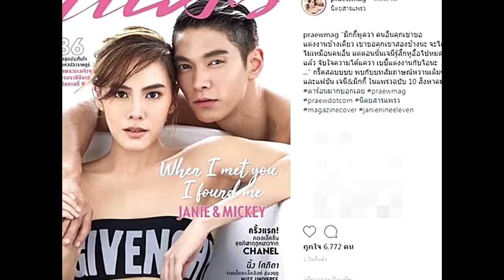เจนี่ มิกกี้ ขึ้นปกแพรว เล่าเบื้องหลังการขอแต่งงาน ทำไมต้องคุกเข่า 2 ข้าง